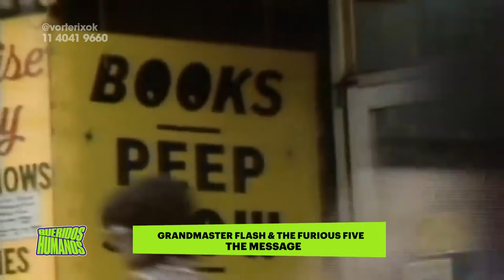BLACK EYED PEAS - EL ÁRBOL GENEALÓGICO DE DANY JIMENEZ